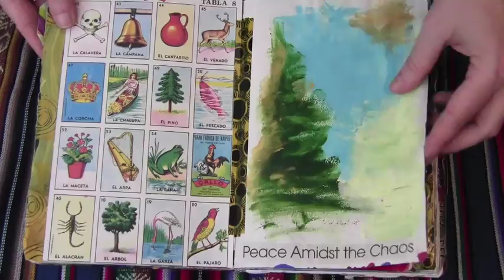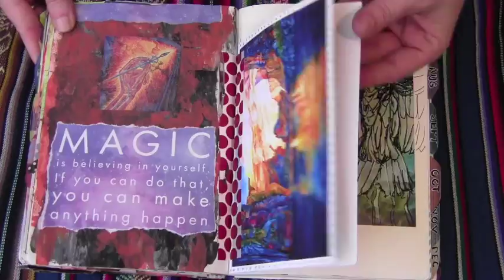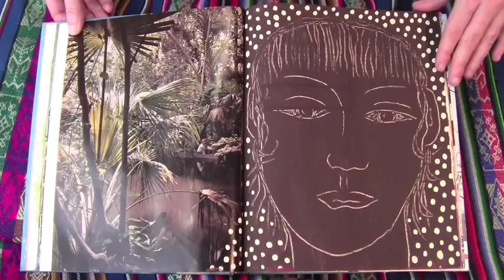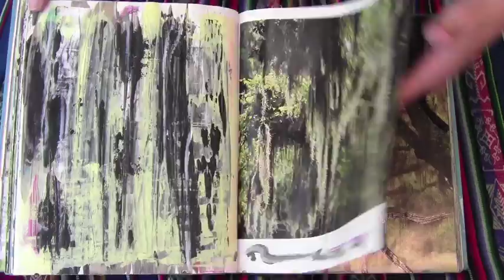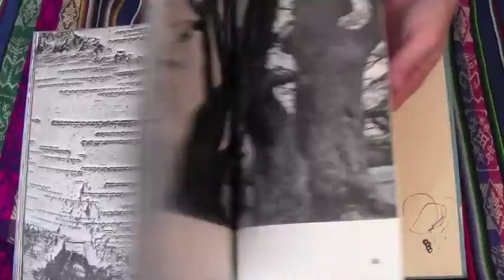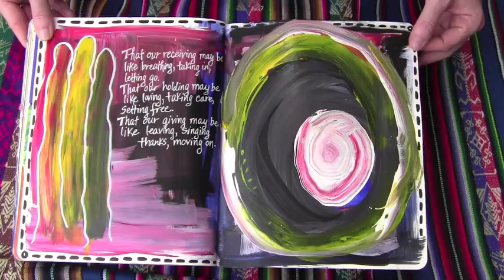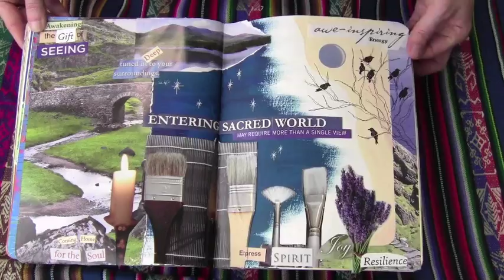Art Journal Flip-thru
A peek at just a few of the visual journals I played in during 2014.